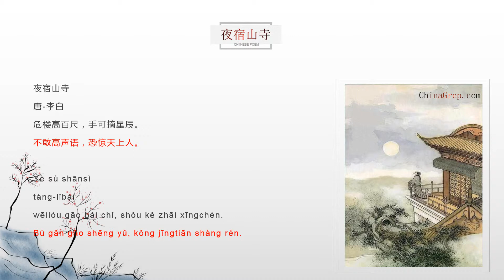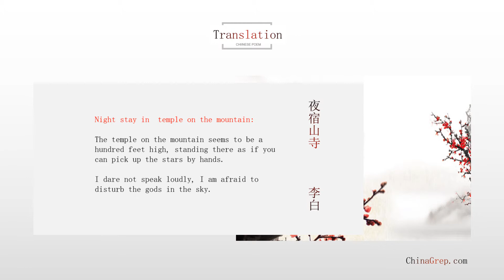Chinese Poem "夜宿山寺" (Night stay in temple on the mountain) with English translation & voice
Author:  LiBai. Dynasty : Tang
唐诗 "夜宿山寺"